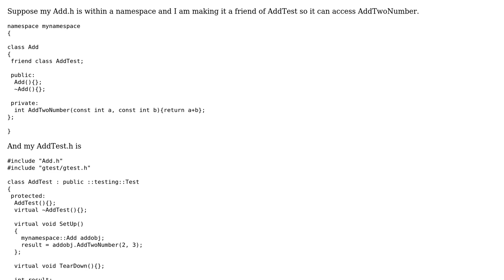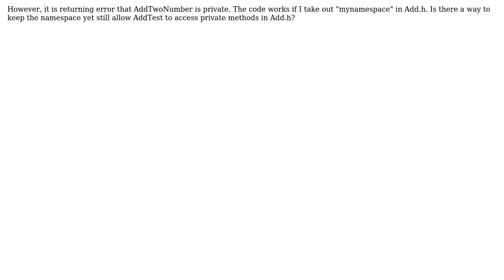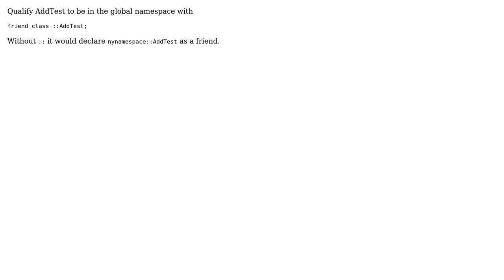How to use friend class with namespace in gtest? (2 Solutions!!)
How to use friend class with namespace in gtest?

With thanks & praise to God, and with thanks to the many people who have made this project possible! | Content (except music & images) licensed under CC BY-SA | Music | Images & others | With thanks to user user3667089 user legalize user Captain Giraffe and the Stack Exchange Network Trademarks are property of their respective owners. You are responsible for your own actions.